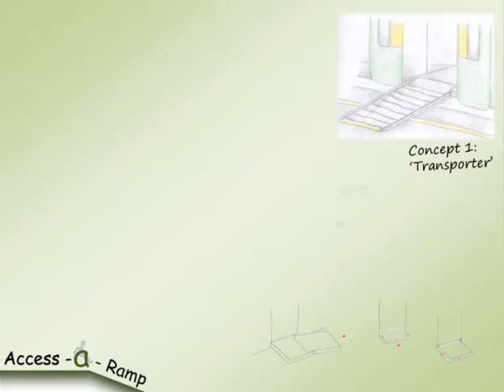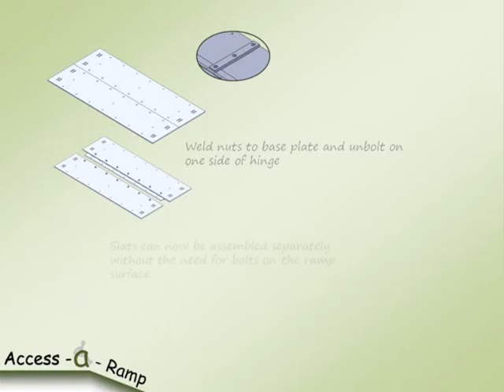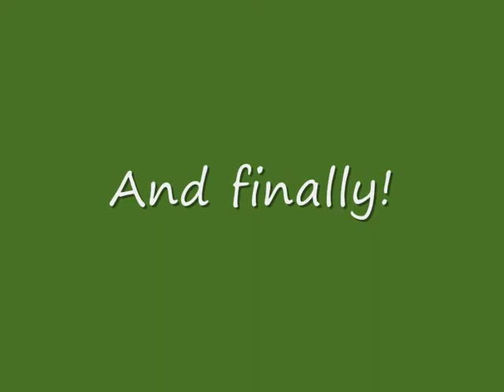Access-a-Ramp ~ James Dyson Award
The Access-a-Ramp is a device designed to improve train accessibility for reduced mobility users, including those in wheelchairs, the elderly, and people with prams or heavy luggage. The ramp, fitted in a number of doorways on each train, deploys automatically when requested allowing easy and unassisted access to the rail service for those previously at a disadvantage. The device comprises 8 hinged slats which can be deployed on either side of the carriage, by a rack and pinion electric drive system.  Cables in the side walls control the angle of the slats as they emerge, with front edge sensors detecting when the platform has been reached. This ensures a capability to deal with variation in the vertical platform to train gap encountered in the UK rail infrastructure.